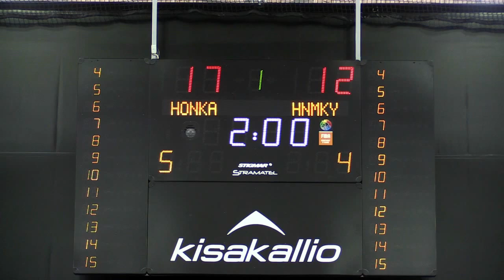CTSM Finaali Honka-HNMKY 8.5.2016 - 1 erä